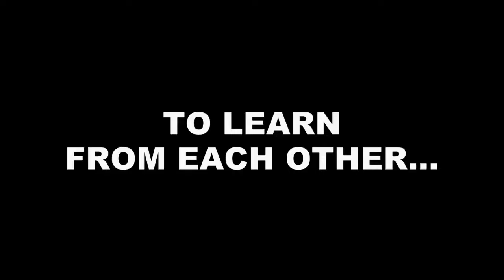Indian Army & Nepali Army conducted joint exercise: Counter Terrorism & Disaster Relief Operations